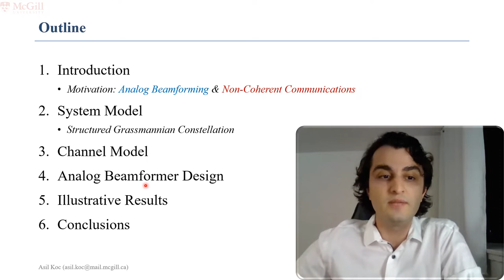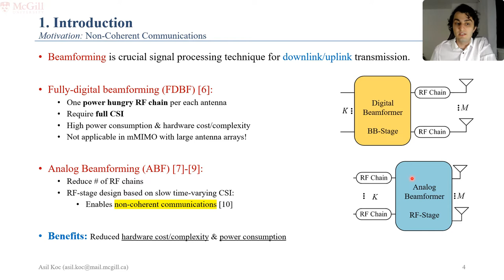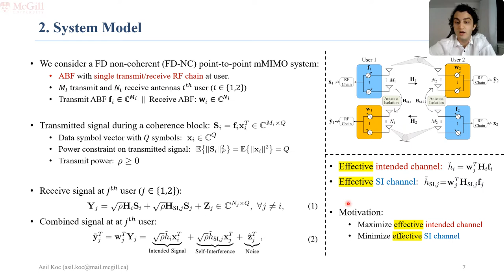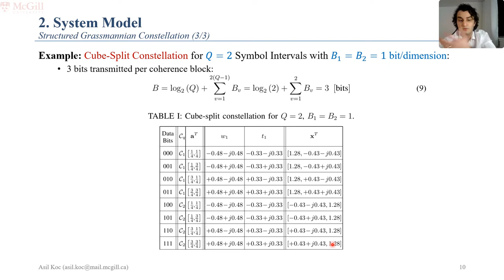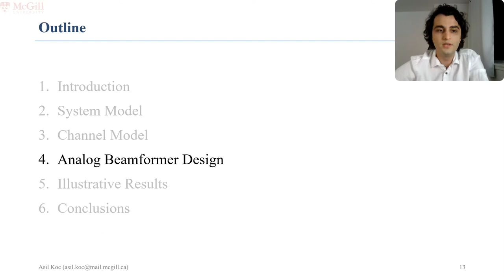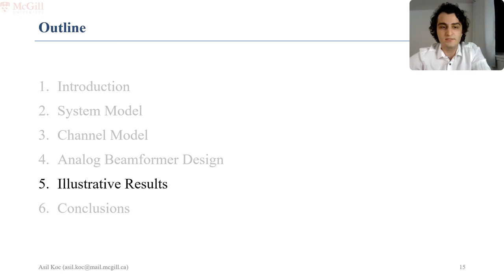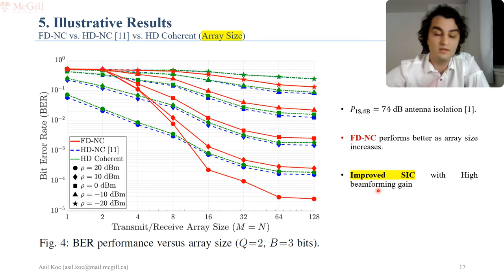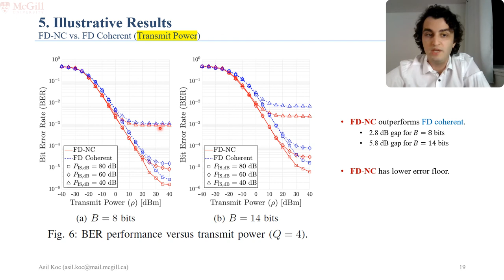Full-Duplex Non-Coherent Communications for Massive MIMO Systems with Analog Beamforming (ICC 2022)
Accepted in IEEE International Conference on Communications 16–20 May 2022 // Seoul, South Korea

Abstract: In this paper, a novel full-duplex non-coherent (FDNC) transmission scheme is developed for massive multiple-input multiple-output (mMIMO) systems using analog beamforming (ABF). We propose to use a structured Grassmannian constellation for the non-coherent communications that does not require channel estimation. Then, we design the transmit and receive ABF via the slow time-varying angle-of-departure (AoD) and angle-of-arrival (AoA) information, respectively. The ABF design targets maximizing the intended signal power while suppressing the strong self-interference (SI) occurred in the FD transmission. Also, the proposed ABF technique only needs a single transmit and receive RF chain to support large antenna arrays, thus, it reduces hardware cost/complexity in the mMIMO systems. It is shown that the proposed FD-NC offers a great improvement in bit error rate (BER) in comparison to both half-duplex noncoherent (HD-NC) and HD coherent schemes. We also observe that the proposed FD-NC both reduces the error floor resulted from the residual SI in FD transmission, and provides lower BER compared to the FD coherent transmission.